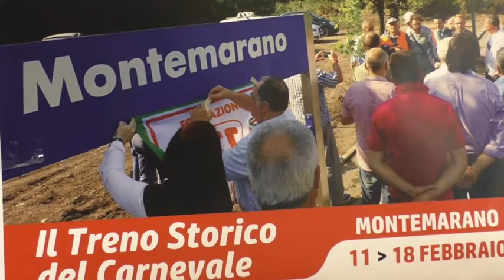Il treno storico dell'Irpinia riparte: tappa a Montemarano